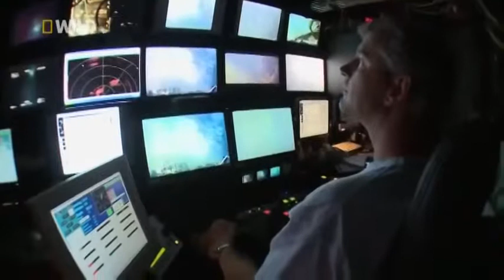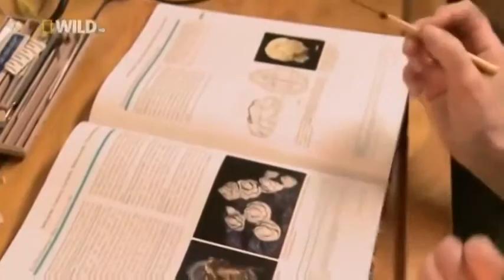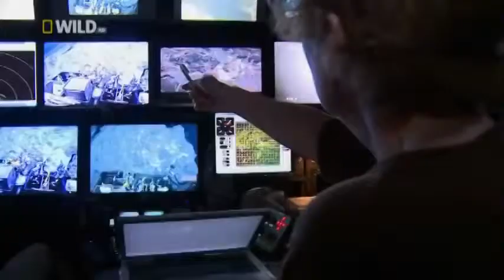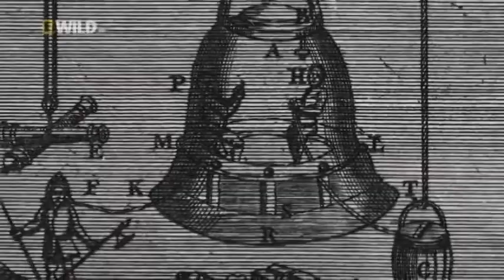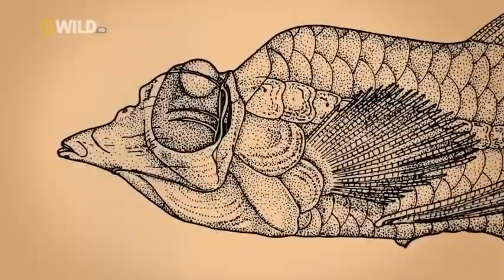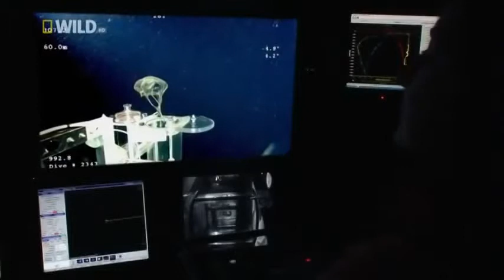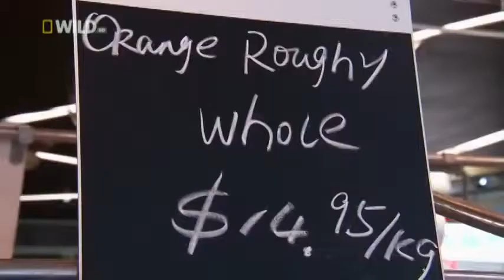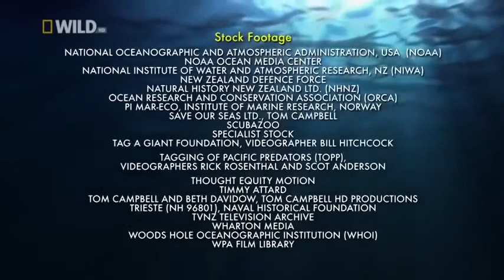Documentary on New Deep Sea Creatures by Wildlife